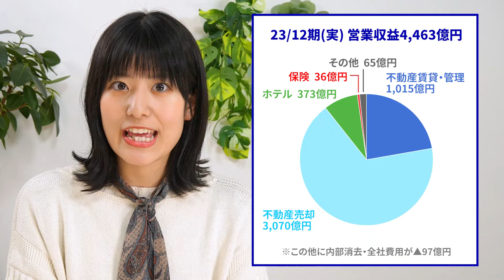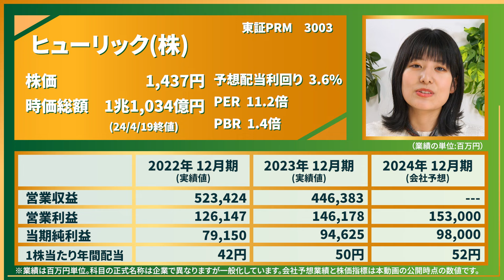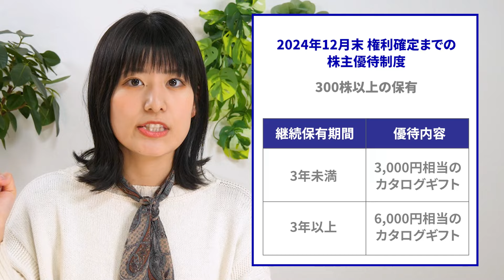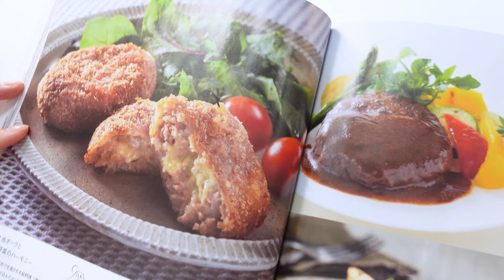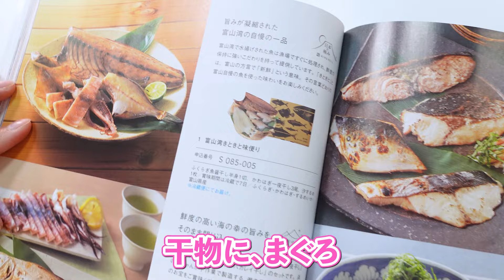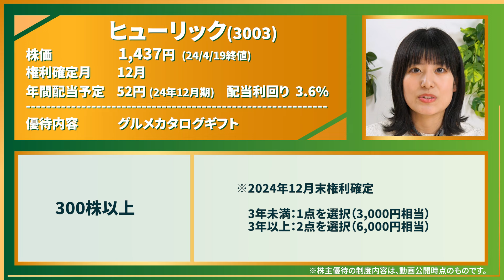【3003 ヒューリック】25年から優待制度の変更あり！グルメカタログギフトで人気の株主優待をご紹介【不動産/ホテル/教育】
ヒューリック(3003)の株主優待を動画で紹介します！

東京のオフィス街を中心に
多数の不動産を保有している
ヒューリックさん

株主優待がとても人気の1社です。
様々な商品から選べる
グルメカタログギフトが届きます。

株主優待の制度変更も
ありますので、そこもしっかりと
お伝えさせていただきます！

【ヒューリック株式会社について】
不動産の売却と賃貸管理を主力とする
不動産会社です。

オフィスビル、商業施設、介護施設
物流施設、マンションなどで
ポートフォリオを組んでいます。

またザ・ゲートホテルやビューホテル
などのホテル運営事業も手掛けています。

ヒューリックリート投資法人（3295）
が傘下にあります。

個別指導塾「TOMAS」を運営する
リソー教育（4714）のTOBを発表されています。

★2023年12月期に売却した不動産の例
チャームプレミア田園調布、ソナーレ石神井、ヒューリック王子ビル、ヒューリック新宿ビル、ヒューリック銀座数寄屋橋ビル、ヒューリック六本木三丁目ビル、ヒューリック雷門ビル、南青山4丁目ビル、相鉄フレッサイン新橋烏森口、秋葉原中央通りビル、ヒューリック八丁堀ビル、ヴァンセットビル、スマイルホテルプレミアム大阪本町、QCcube神宮前421、FKDショッピングモール宇都宮インターパーク店

★2023年に竣工した物件の例
HULIC &New GINZA MIYUKI 52、ヒューリック銀座一丁目ビル、HULIC &New UDAGAWA II、ヒューリック渋谷井ノ頭通りビル、Bizflex六本木、Bizflex東京八重洲、Bizflex浜松町、ヒューリック錦糸町コラボツリー、チャームスイート四谷、ヒューリックロジスティクス野田I、ヒューリックロジスティクス柏、医誠会国際総合病院(土地) 、ふふ軽井沢-陽光の風-、ふふ旧軽井沢-静養の森-

今回のナビゲーターは平館真生（まっきー）です！